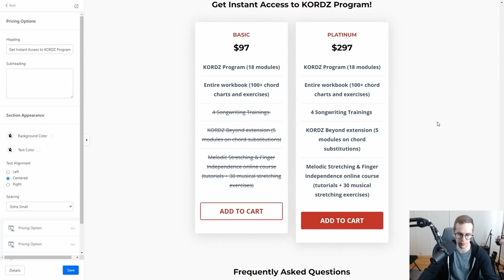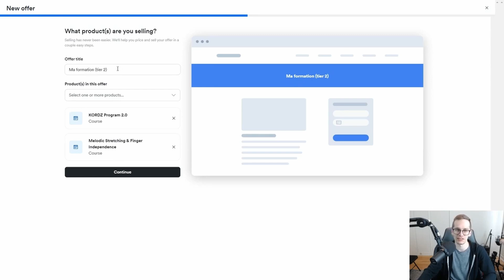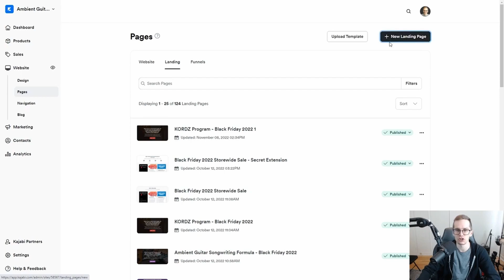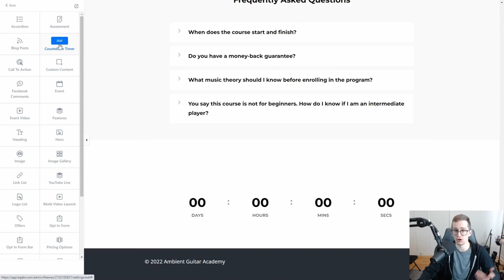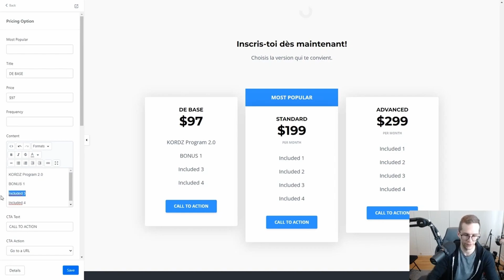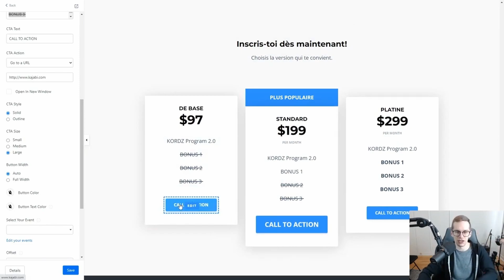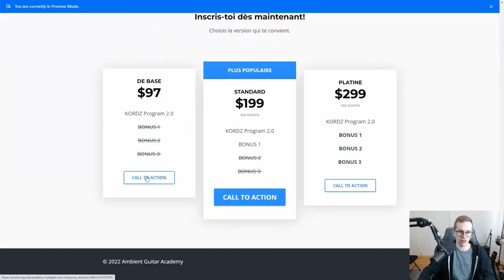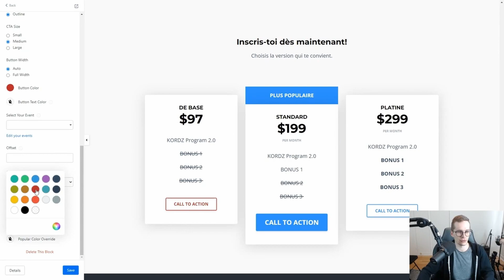Comment offrir une version PLATINE de son cours en ligne avec KAJABI [défi Kajabi - jour 26 de 30]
►► Essaie Kajabi 30 jours gratuit + reçois ma formation complète « Puissance Kajabi » en cadeau!

Durant ce jour 26 de mon défi 30 jours Kajabi, je te montrerai comment offrir plusieurs versions de ta formation: base, platine, VIP. On le voit souvent sous forme de 2 ou 3 cartes d'achat et il faut choisir quel version on désire prendre.

Cela permet souvent de faire grimper le montant total de l'achat de plus de 50% en moyenne. C'est une très bonne stratégie à mettre en place et je te montrerai comment faire dans la vidéo d'aujourd'hui!

0:00 Introduction
0:18 Lien pour l'essai gratuit 30 jours
1:35 Tutoriel: offrir une version VIP de son cours en ligne
10:26 Inscris toi à l'essai 30 jours